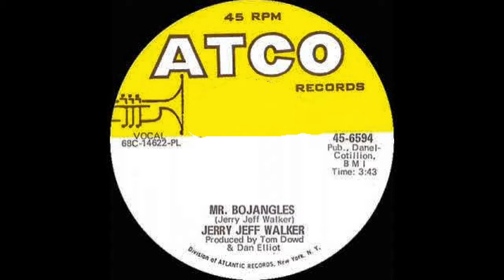'Mr Bojangles' - Jerry Jeff Walker - Stereo version created from original Mono Single 1968.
Jerry Jeff Walker recorded his single version in Memphis, Tennessee on 7th June 1968, and it was released by Atco Records on 20th June that year. He also recorded a non-string version in New York City for his album 'Mr. Bojangles' . It was released by Atco on 25th September 1968.
This as been mixed in late 60's fashion of Instruments hard left and right.